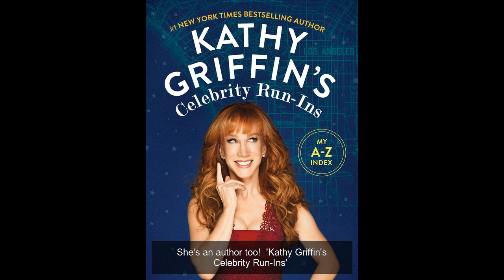Kathy Griffin through the years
Kathy Griffin gestures during a news conference to discuss the comedienne's "motivation" behind a photo of her holding a prop depicting President Donald Trump's bloodied, severed head, with her attorney, Lisa Bloom, right, in Woodland Hills, Calif. on June 2, 2017.
While admitting she went too far in depicting a severed prop head of the President, Griffin also noted that Donald Trump's pushback 'broke' her.
Her Trump humor proved risky indeed. CNN on May 31, 2017, fired the comedian from its annual New Year's Eve coverage.
She's an author too!  'Kathy Griffin's Celebrity Run-Ins'
Kathy Griffin walks backstage during the 41st Daytime Emmy Award,s on June 22, 2014.
Host Kathy Griffin speaks during The Equality Now's 'Make Equality Reality' event on Nov. 3, 2014, in Beverly Hills.
Guest of honor, Dustin Hoffman and Kathy Griffin are seen at AARP The Magazine's Movie For Grownups Awards.
Kathy Griffin and Anderson Cooper attend the 2014 CNN Heroes: An All Star Tribute. Cooper recently said he hopes Griffin bounces back from this recent career setback.
Kathy Griffin prances to accept her Grammy, Comedy Album for 'Calm Down Gurrl,' at the 56th annual Grammy Awards in Los Angeles, CA.
Griffin, known for her self-deprecating humor, is victorious after winning the Grammy for 'Calm Down Gurrl.'
Kathy Griffin reacts after winning the 'Do Something Comedian' award at the 2010 VH1 Do Something Awards in Los Angeles, on July 19, 2010.
She's a winner! Kathy Griffin poses with her award for Outstanding Reality Program for her work on 'Kathy Griffin: My Life on the D-List' in the press room at the Creative Arts Emmy Awards.
Kathy Griffin promotes her new TV chat show 'Kathy,' coming on Bravo in this 2012 file photo. She poses for a portrait in her office at the Sunset Bronson Studios in Los Angeles, CA.
Kathy Griffin as Babs Duffy works her dramatic chops with Christopher Meloni as Det. Elliot Stabler in a scene from "P.C." Episode 1114 Law & Order: Special Victims Unit."
The paperback version of her book 'A Memoir According to Kathy Griffin,' by Kathy Griffin.
Kathy Griffin shows off her camouflage colors onstage during "VH1 Divas Salute the Troops" presented by the USO at the MCAS Miramar on Dec. 3, 2010.
Kathy Griffin and Bette Midler in a scene from 'Kathy Griffin: My Life On The D-List.'
Kathy Griffin arrives at the 20th annual GLAAD Media Awards, in Los Angeles, on April 18, 2009.
Kathy Griffin and her mother Maggie Griffin attend a rally following the California Supreme Court's ruling to uphold Proposition 8, on May 26, 2009 in West Hollywood. The comedienne has long been a gay-rights advocate and a huge following of fans.
Kathie Griffin signs autographs for fans in Skokie, IL in a scene from the reality program 'Kathy Griffin: My Life on the D List.'
Oh yeah she was part of the cast of 'Suddeny Susan' too!   Pictured:  Kathy Griffin, left, David Strickland, Brooke Shields, Judd Nelson, (kneeling) Nestor Carbonell. Kathy Griffin plays Vicki, Susan's (Brook Shields) wisecracking co-worker and only single friend.
In 1999, Kathy Griffin plays a security guard who gets chased by Animal, then falls in love with him in the motion picture 'Muppets from Space.'